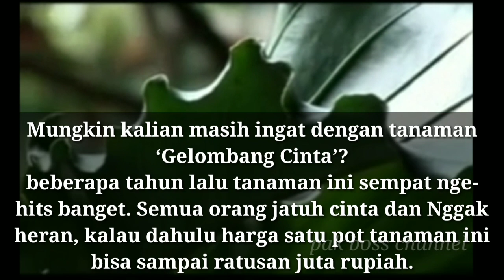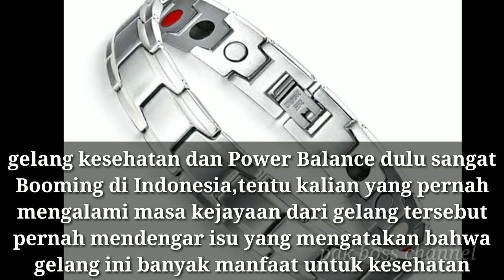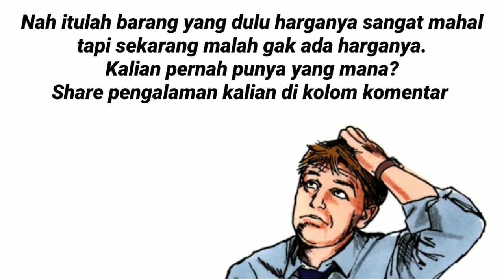Barang Ini Dulu Harganya Fantastis Tak Bisa Dinalar, Tapi Sekarang Anjlok Nyaris Tak Laku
Barang Ini Dulu Harganya mahal Tapi Sekarang Tidak Laku